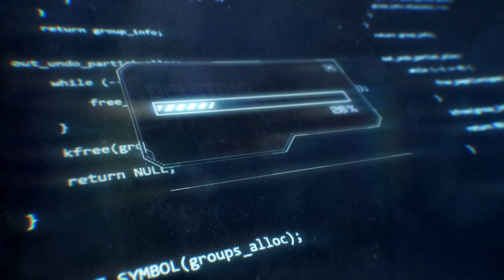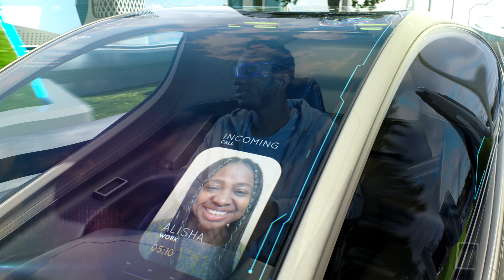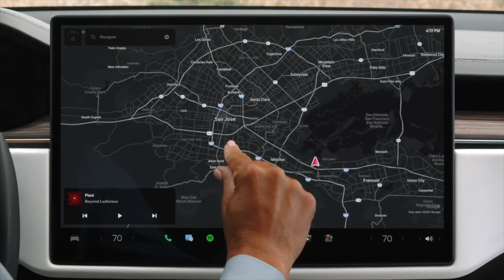Elon Musk Previews The NEXT Version Of FSD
Hey everyone, it's Dylan Curious! In today's video, we dive deep into Tesla's revolutionary approach to full self-driving (FSD). Unbelievably, they slashed 300,000 lines of code, which you might think would hinder performance. But guess what? It's the opposite. With an end-to-end AI system, Tesla utilizes one mammoth neural network, transforming video input from cameras straight to steering and pedal controls. No more bottlenecks!

Elon Musk recently showcased this by driving to Mark Zuckerberg's residence. The car's behavior was more 'human-like,' demonstrating the power of relying solely on a neural network. Say goodbye to dedicated neural networks for tasks like red light detection.

The most enthralling part? Envision your Tesla joining a robo-taxi network or conversing with you like you do with ChatGPT! Think about asking, "Hey Tesla, what's your next move?" and getting a response like, "I'll proceed when the traffic light turns green."

I recently listened to David Lee's podcast, where James Dhamma, an AI connoisseur familiar with Tesla's operations, discussed this transformative upgrade. Just imagine, Tesla's previous approach involved patching camera feeds for a 3D representation. They even considered Nvidia's Nerf technology, which turns 2D images to 3D, but eventually found their camera setup adequate.

Another fascinating tidbit is the existence of two neural networks in the Teslas - the new end-to-end system and the original system which aids navigation. When these two converge, could they also merge with large language models like ChatGPT? Imagine your Tesla recognizing you, anticipating your destination based on your attire and time of day!

Speaking of real-life application, Elon demoed the FSD v12, illustrating how the car’s AI thinks. There’s no specific code telling it to clear the path for cyclists. It learns just like humans do. For instance, when the AI sees a stop sign, it doesn’t “read” it in our sense but recognizes it as a pattern to stop the vehicle. Elon even hinted at future features like directing the car to a pointed location. Mind-blowing, right?

00:00 - How Tesla Improved FSD by Cutting 300k Lines of Code
02:14 - How Does Neural Network Replace Legacy Code in Tesla's FSD?
03:34 - Tesla’s Self Driving Now Requires Brain Surgery
06:08 - Why Tesla Skipped using NERF Technology
07:19 - What Will Tesla Do With Their Previous Neural Network?
08:19 - Why Training A Tesla To Drive Using Artificial Intelligence End-To-End Makes Sense
09:12 - Highlights From Elon FSD 12 Demo